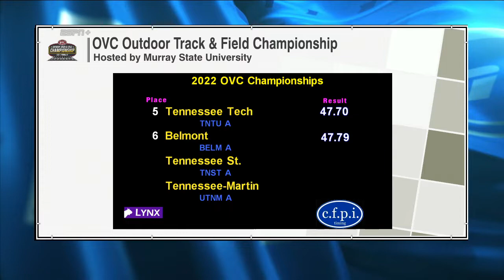4x100m Highlights | 2022 OVC Championship | Murray State Women's Track and Field